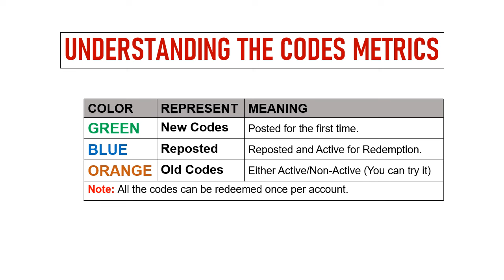🔥 Zombies Boom Redeem Codes | Zombies Boom Promo Codes | Zombies Boom Gift Code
In this video I will share new redeem codes for Zombies Boom.

Redeem Process:
Step 1: In game, tap on the Profile icon on the game screen.
Step 2: In new window, tap on the Redemption Code option.
Step 3: Enter the codes provided in the text area.
Step 4: Tap on the Exchange button and that's all.